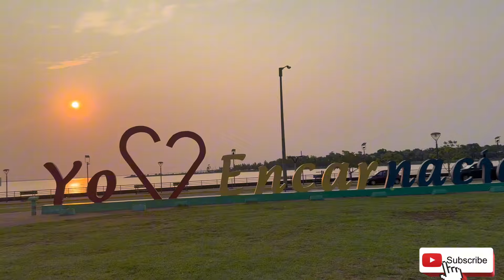ENCARNACIÓN - PRIMEIRAS IMPRESSÕES 🇵🇾